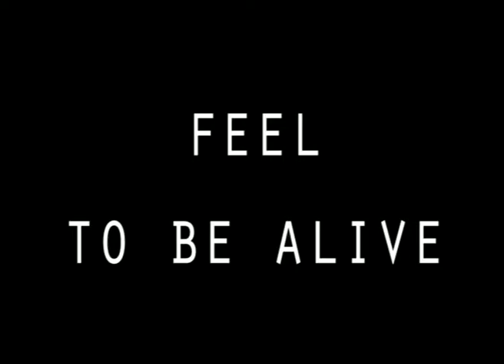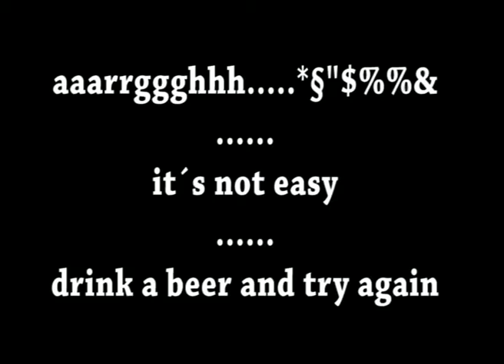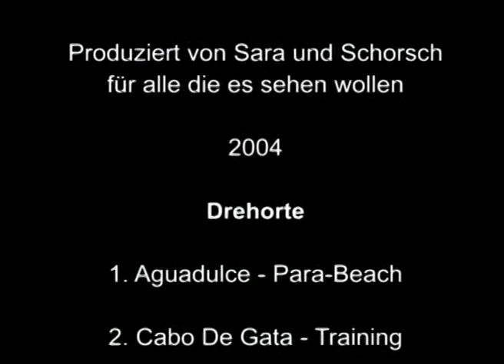Feel to be alive - Parafun on the beach and the mountains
Einige Zusammenschnitte aus unserer Zeit in Andalusien. Paragliding mit oder ohne Motor einfach ein genialer Genuß. Die Strände sind breit und lang. Lediglich der Wind machte uns manchmal zu schaffen. Doch nach der Sommersaison bis hin in den Januar hinein kann man hier super am Strand viele Sportarten nachgehen.